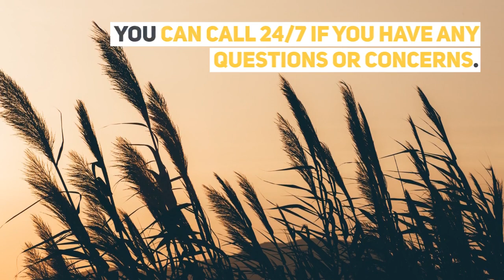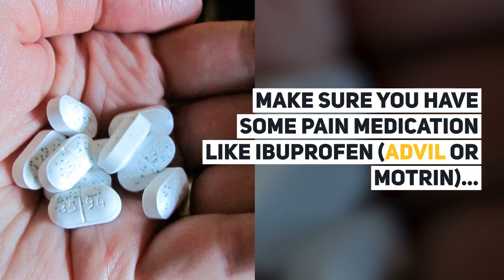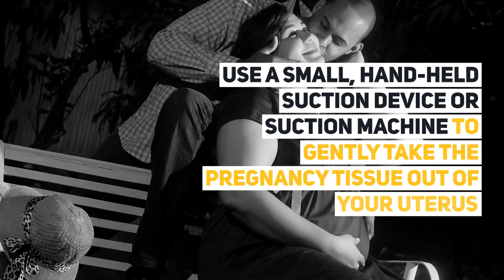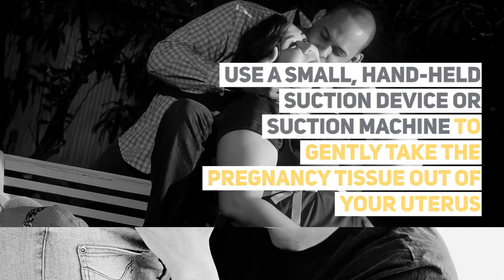What happens during an in-clinic abortion? Pregnancy Tips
Before your abortion, you’ll meet with your nurse, doctor, or health center counselor to talk about whether abortion is the right decision for you, and what your abortion options are.  You’ll get an exam and lab tests, and may get an ultrasound to figure out how far into your pregnancy you are.